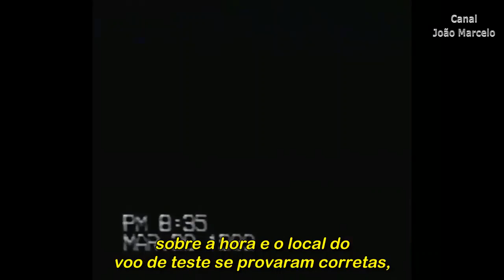Bob Lazar 1989 UFO Test Flight Tape